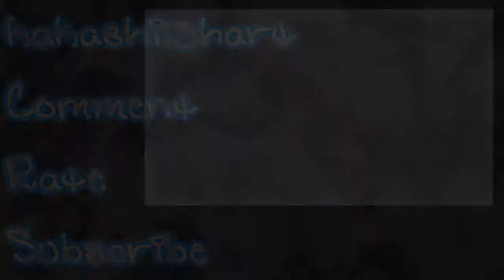Avril Lavigne || About Time, Alice {An Alice Madness Returns MV}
This is just a little treat for all you Alice: Madness Returns fans out there! :) And a little thank you to all my subscribers (and my future subscribers ^_^) I hope you enjoy watching it as much as I did making it.